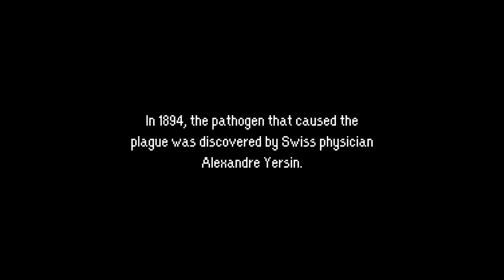Gameplay " The Plague Doctor of Wippra " 8 \8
Basic walkthrough of The Plague Doctor of Wippra.